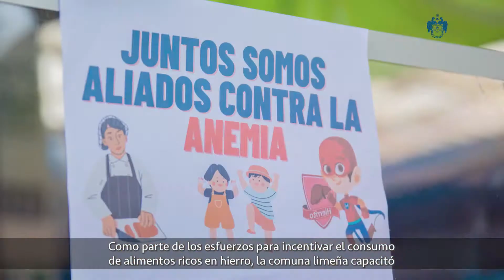Lima Vive sin Anemia desarrolla acciones enfocadas en la mejora de la alimentación de niños y niñas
ℹ️ Desde el 2019 pusimos en marcha LimaViveSinAnemia, una campaña que busca contribuir en la prevención y reducción de la anemia en la primera infancia.

🤝 A la fecha más de 16 mil niños y niñas, menores de 36 meses, han sido beneficiados con el seguimiento domiciliario.

👧🧒 Inscribimos a más de 6 mil infantes en el padrón nominal, a fin de incluirlos en diferentes servicios del Estado.

Seguiremos sumando esfuerzos en la lucha contra esta enfermedad.